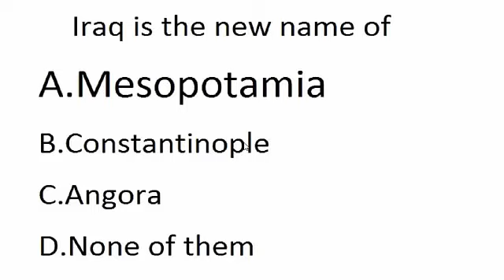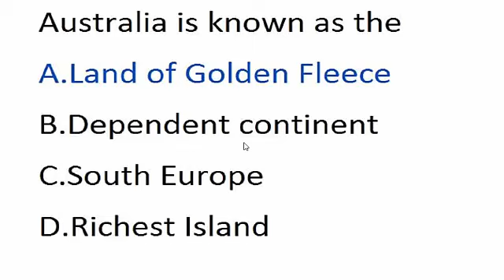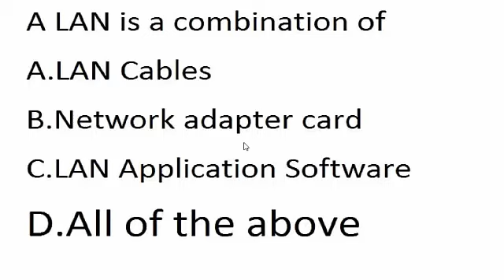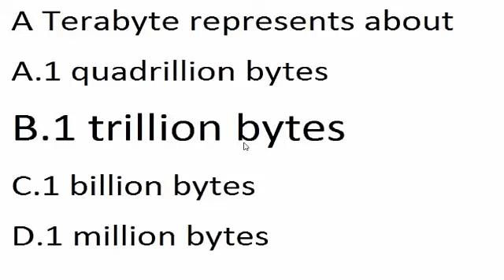FIA Inspector Paper And Nts Test Part 3 Important Mcqs Question And Answer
Box Of Knowledge is Pakistan's largest, past papers, monthly current affairs, most important Mcqs, pdf books and Jobs Information with Syllabus channel. FIA Inspector Paper And Nts Test  Part 3
where you can find past papers Mcqs, pdf books, most important MCQs of all subjects, jobs syllabus. you can also download all books, past papers,
maths solution
English Mcqs
Computer Mcqs
ISLAMIC STUDIES MCQS QUIZ
India current affair
India Study
Past Papers
FIA Past papers
FIA Inspector Paper And Nts Test  Part 3